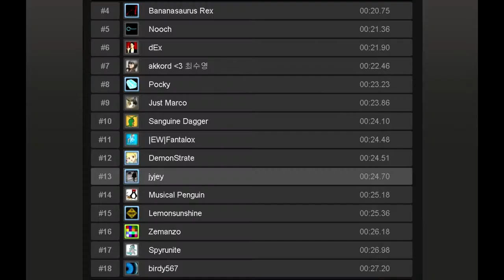Portal 2 Ricochet 00.24.40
rank 13